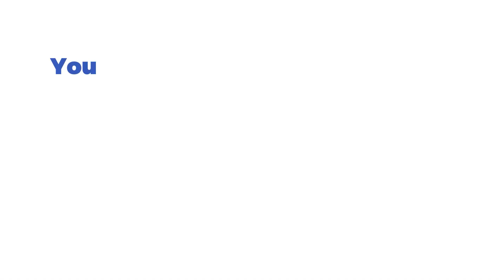Fortune Ace Slot by Pragmatic Play (Desktop View)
🃏 This is now your typical card game, but more like a slot spinoff where getting multiple of the same card can reward you with some pretty big wins. Give it a try and see if you can score a winning hand.

🎰 You can play this game for free and read a complete review on SlotsMate

TIMESTAMPS:

00:00 - Start & Gameplay
00:05 - Max Bet
00:35 - Turbo
01:15 - Autoplay
01:55 - Free Spins
06:35 - Rules & Paytable